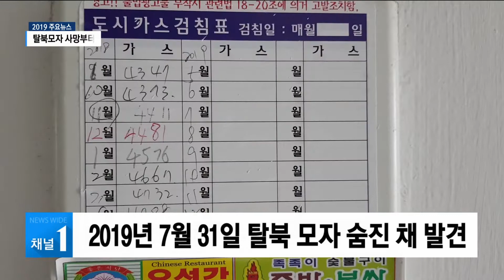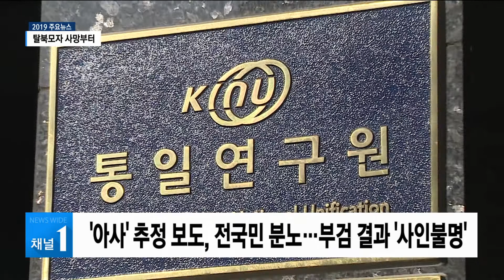[2019 주요뉴스] 탈북모자 사망부터 신림동 강간미수까지 / 관악 현대HCN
2019년 관악구는 어느 지역보다 다사다난했습니다. 특히 전국적 관심을 끄는 사건사고가 많았는데요. 구동규 기자와 관악구의 올 한해 정리해보겠습니다.